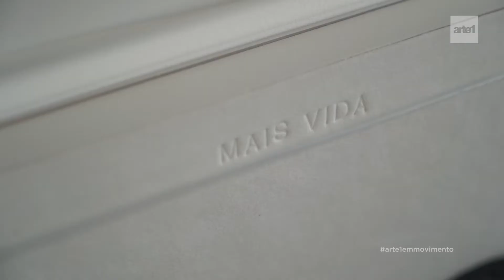EXPO PÁTRIA AMADA | ARTE1 EM MOVIMENTO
Edgar Racy expressa seu sentimento através de seu trabalho artístico. Através do carvão, simboliza a situação atual do país, desmembrando a bandeira e o hino nacional. São 75 peças de trabalhos que representam o período de baixa estima.